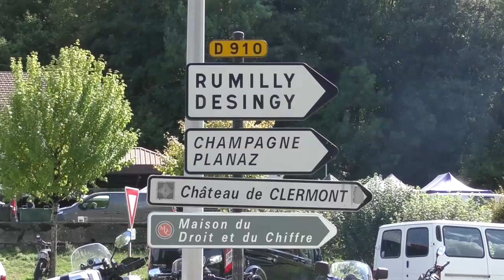Course de côte de Frangy 2022 Side cars et quads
Les side cars et quads se déchainent lors de la course de côte de Frangy (74) en septembre. Des passages chauds et des tête-à-queues.